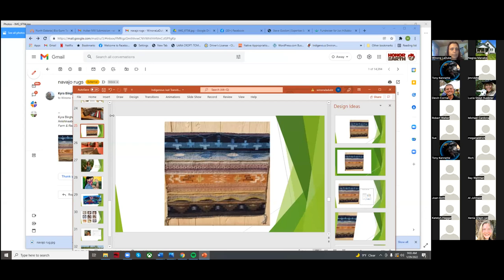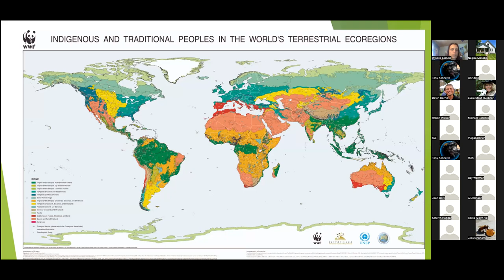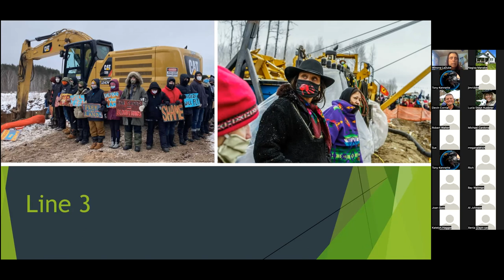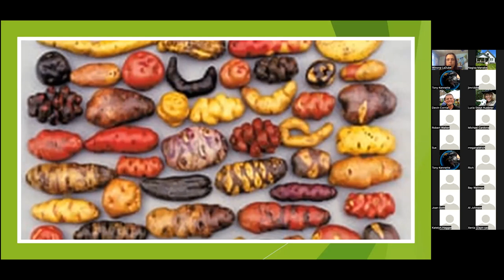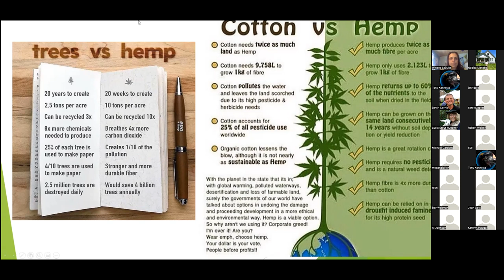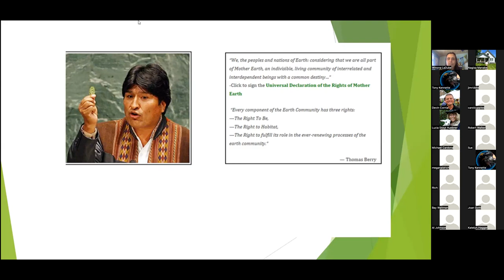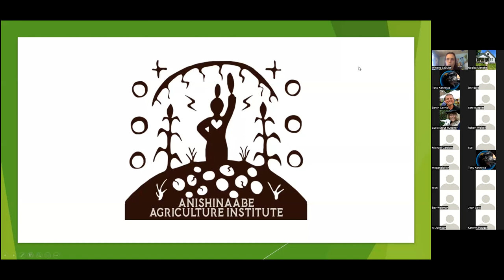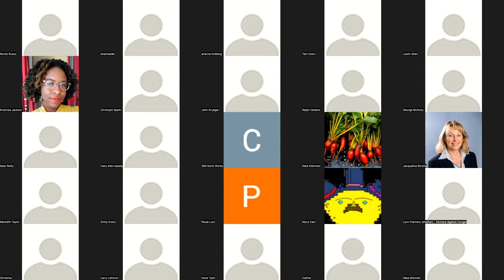Climate Change and Traditional Foodways with Winona LaDuke (Winter Conference 2022)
Winter Conference January 2022 - Winona La Duke